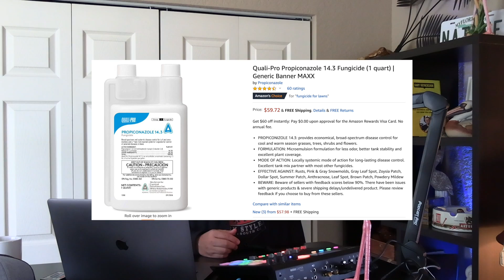Lawn Disease 2020: Pythium vs Dollar Spot Pictures and Identification Strategies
I am seeing a lot of lawn disease here in 2020 with all the heat and humidity. I break down two common ones that are often confused this time of year, dollar spot lawn disease and pythium blight.
Not all brown spots in the lawn come from disease and sometimes you have a combination of things going on.

I had recommended just pushing it out with N back then but as you hear in this video, I'm starting to change my recommendations on that.

Here is a severe case of dollar spot in Ben's lawn (thanks Ben for sharing, I know that isn't easy!)